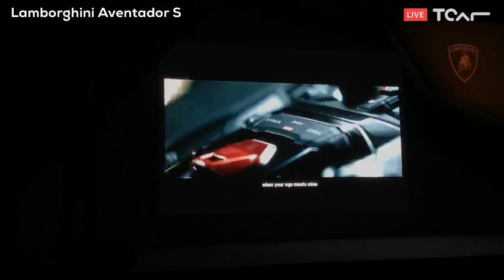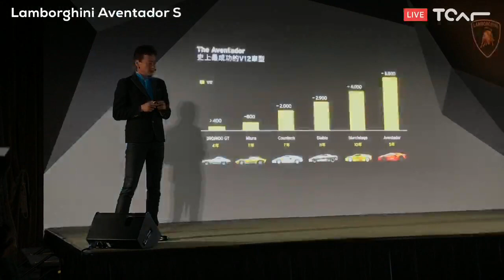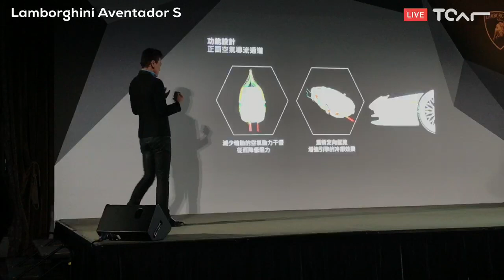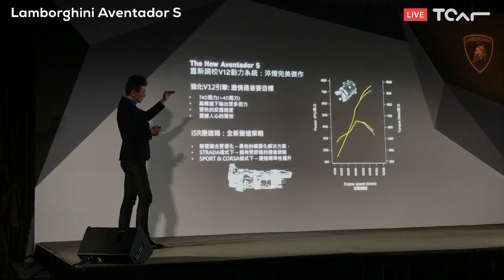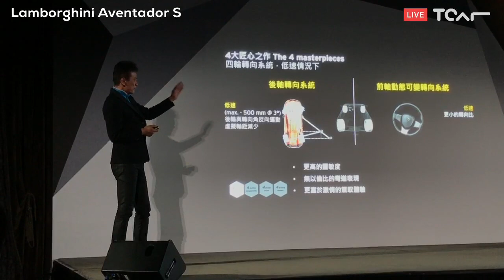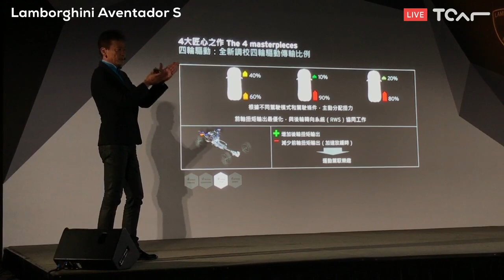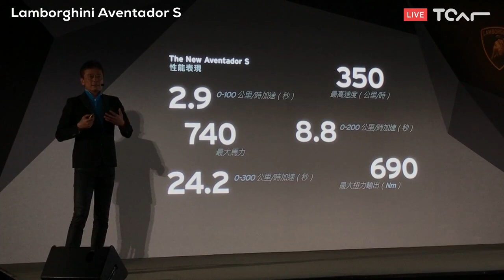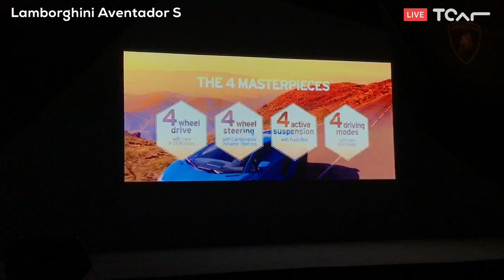[直播] Lamborghini Aventador S 上市發表會 - TCAR